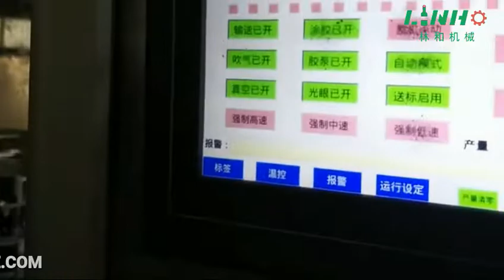Automatic OPP Label Sticker/Labeling Machine/Label Applicator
Rotary Type Lable Sticker For Bottled Water
High Speed More Than 8000 Bottles Per Hour
Hot Glue Lable
For Bottle Filling Line